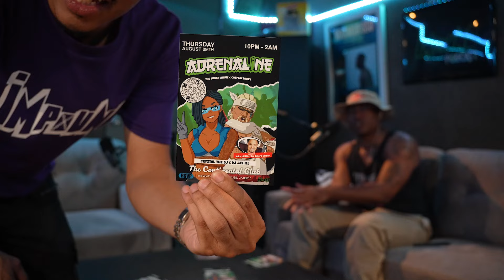Will Deadpool & Wolverine Save the Marvel Universe?